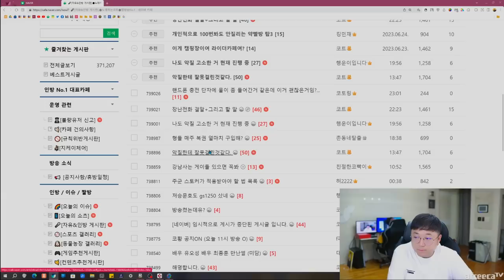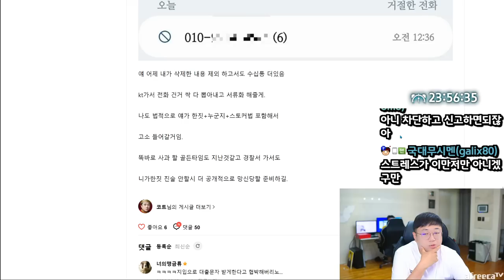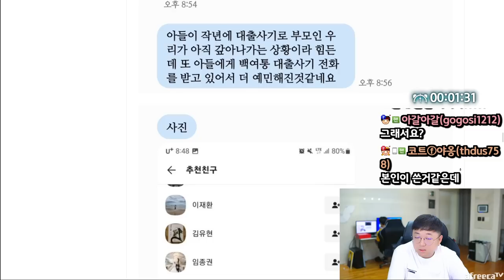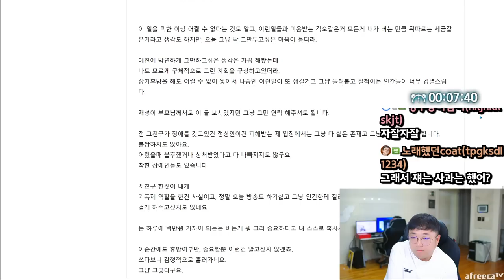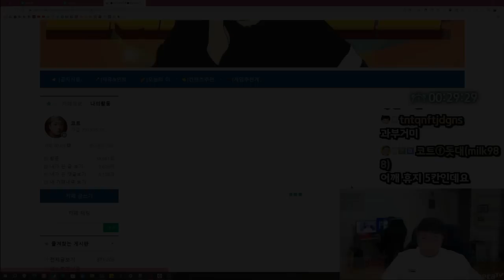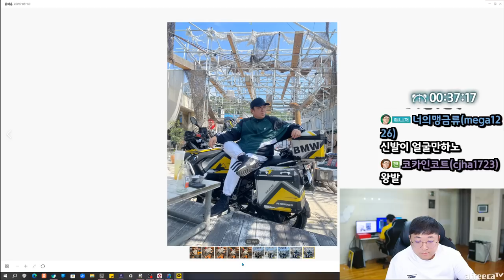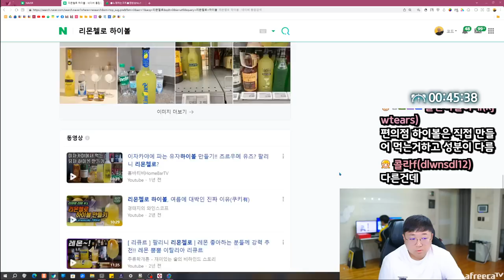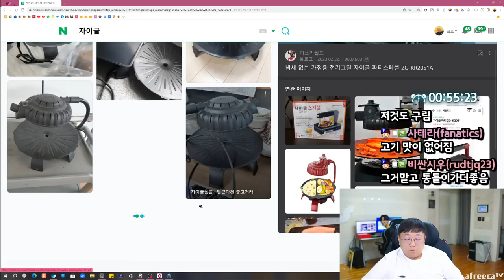장난전화후기.. 그리고 현타 (23.06.29-1)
[음원출처]